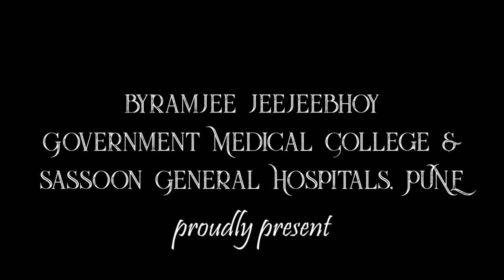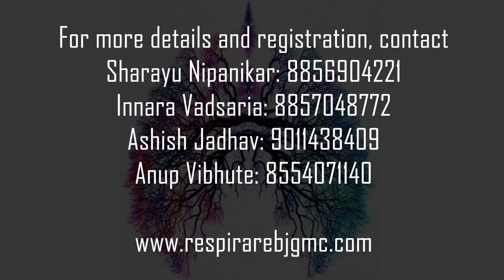BJGMC Respirare 2019 Teaser (International Medical Conference)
"Wherever the art of medicine is loved, there is also the love of humanity" - Hippocrates
We the students of BJ Medical College, are back with this melange of events, workshops and lectures, an academic feast for one and all.
"Respirare 2019!"
With our theme, Universal Health Coverage.

For more details & Registration, contact
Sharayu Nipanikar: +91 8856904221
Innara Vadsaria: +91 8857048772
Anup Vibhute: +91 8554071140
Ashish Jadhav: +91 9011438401